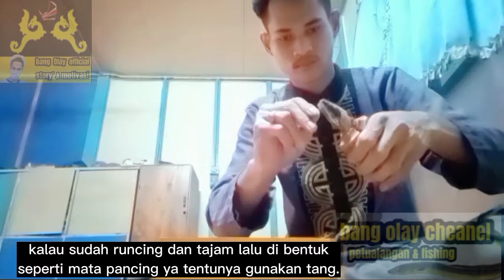adventure in the wild, || how to make something extraordinary || berpetualang di alam bebas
adventure in the wild, ||  how to make something extraordinary

such as fishing, exploring the forest, daily life, traveling around the world, blogging and others

berpetualang di alam bebas,seperti memancing,menjelajah hutan,kehidupan sehari-hari,keliling dunia,ngevloge dan lain-lain